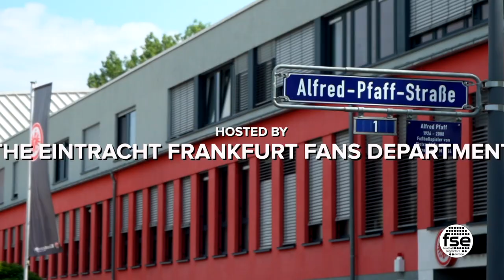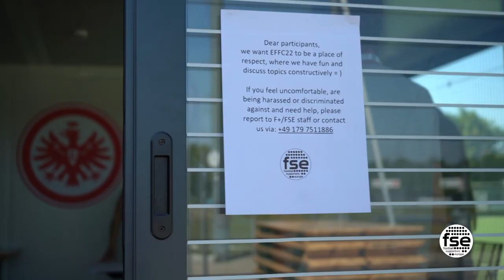Football Supporters Europe EFFC 2022 Frankfurt Trailer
FSE's European Football Fans Congress was held at Eintract Frankfurt's Riederwaldstadion, home to the club's youth teams with supporters attended from over 30 countries.

Here's a few highlights from the weekend...